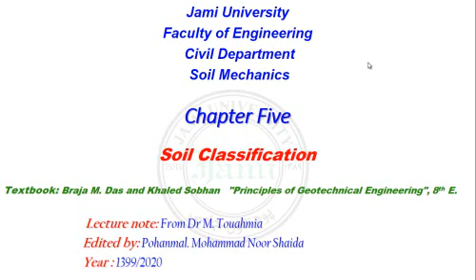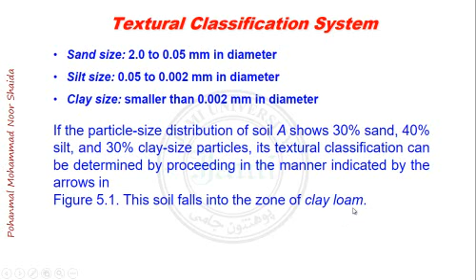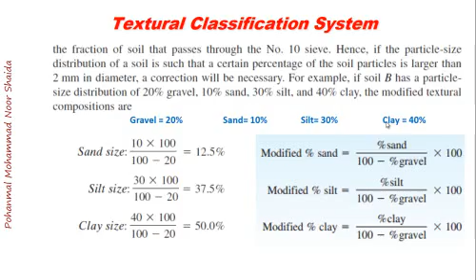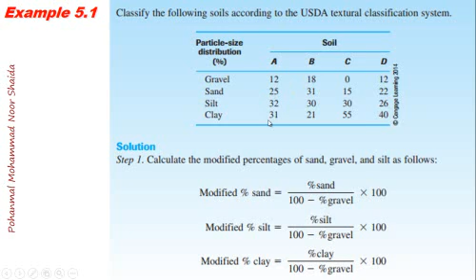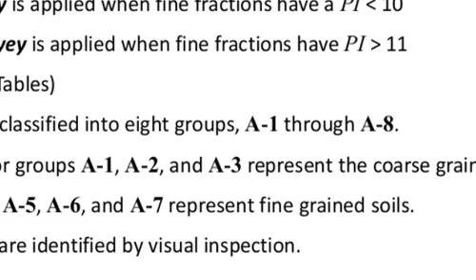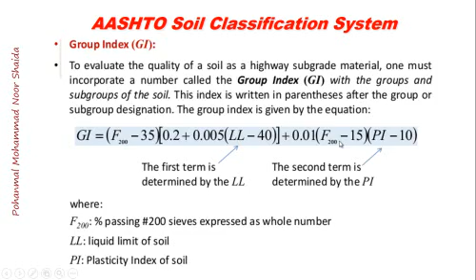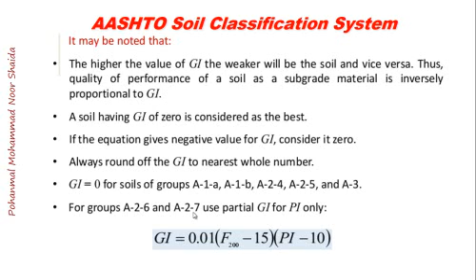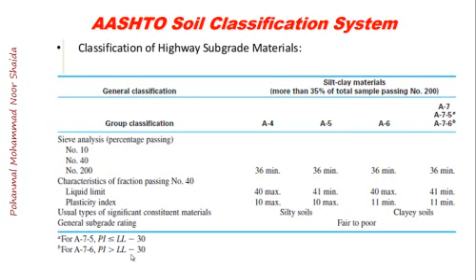Soil Mech Lecture 10